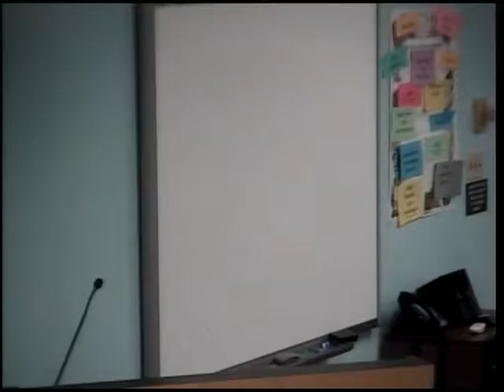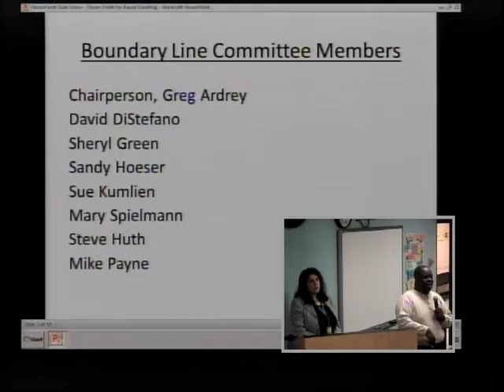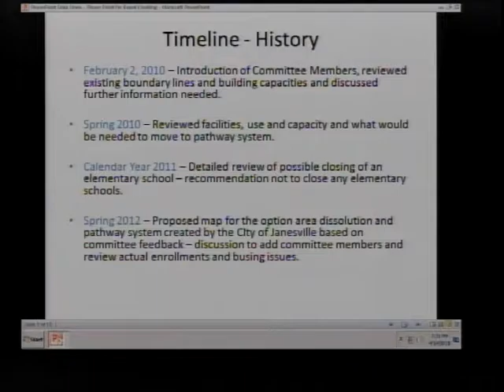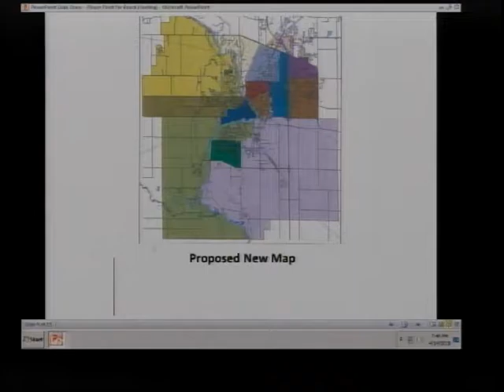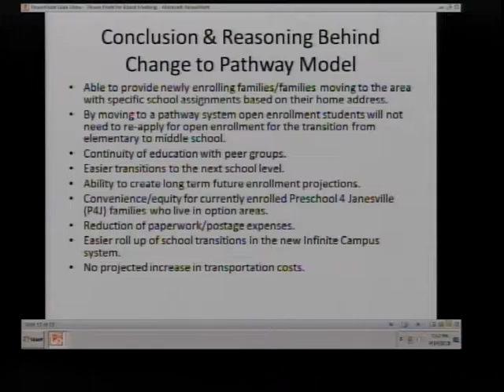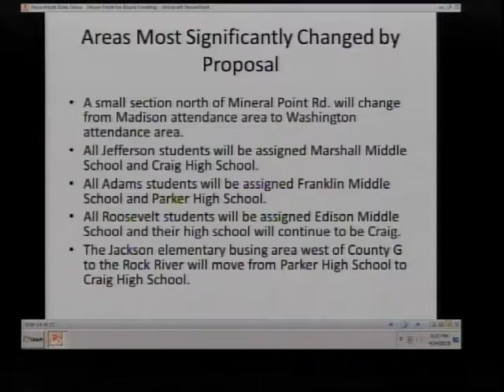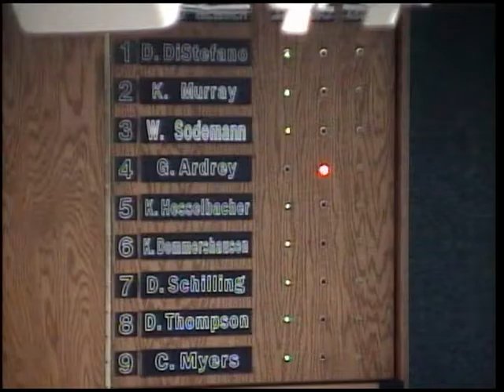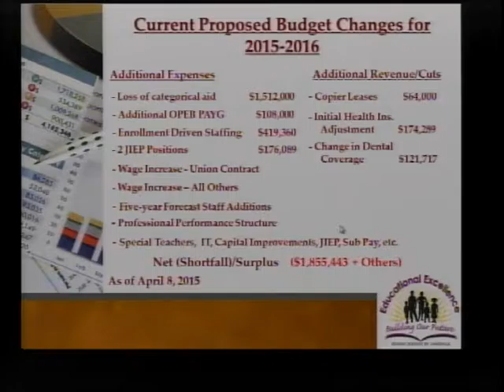2015 April 14 - Board of Education Meeting